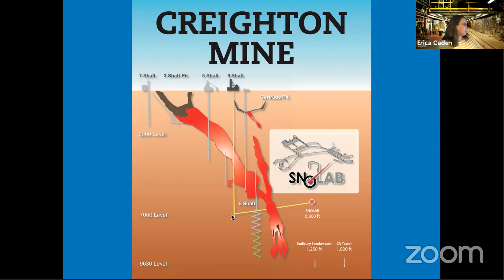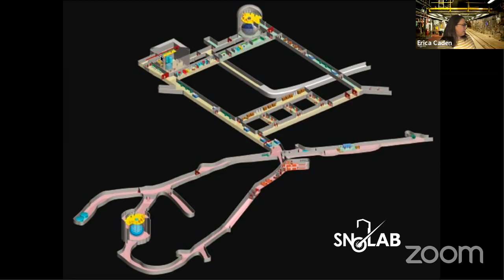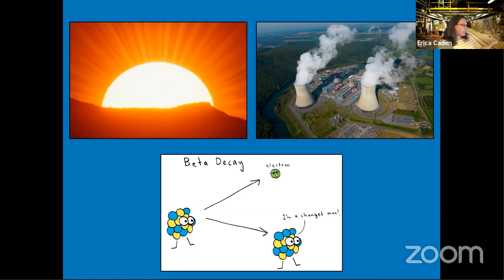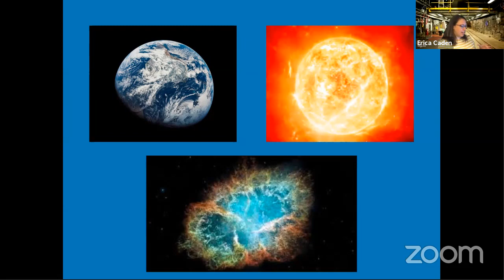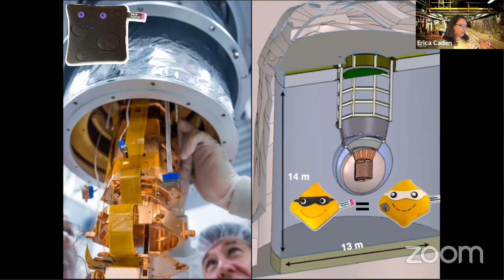SNOLAB | With Dr. Erica Caden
SNOLAB is a world-class science facility located deep underground in the operational Vale Creighton nickel mine, near Sudbury, Ontario in Canada. The combination of great depth and cleanliness that SNOLAB affords allows extremely rare interactions and weak processes to be studied. The science programme at SNOLAB is currently focussed on sub-atomic physics, largely neutrino and dark matter. At 2km, SNOLAB is the deepest clean room facility in the world. Dr. Erica Caden completed her PhD at Drexel University working on the Double Chooz neutrino experiment. As a research scientist, Erica is involved in the neutrino projects at SNOLAB (SNO+ & HALO) as well as science education and outreach activities. For SNO+, she is the detector manager responsible for keeping the experiment running smoothly day to day.